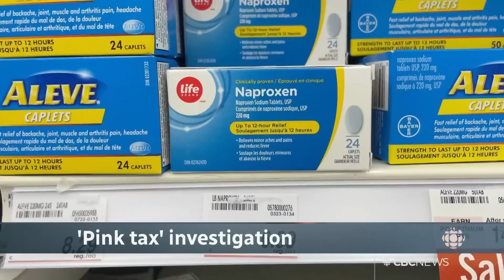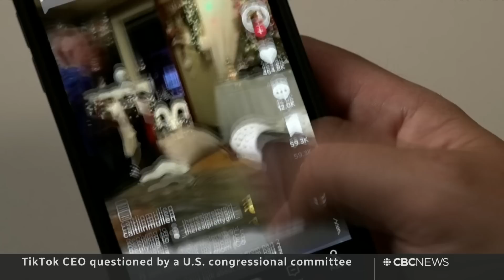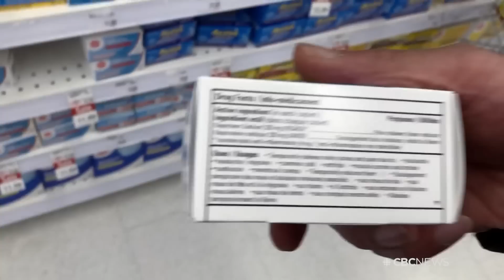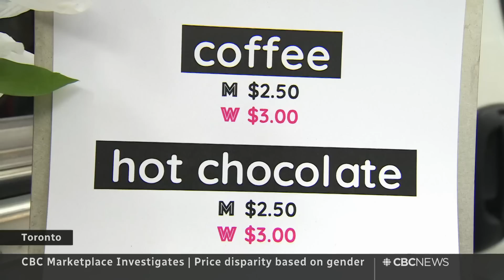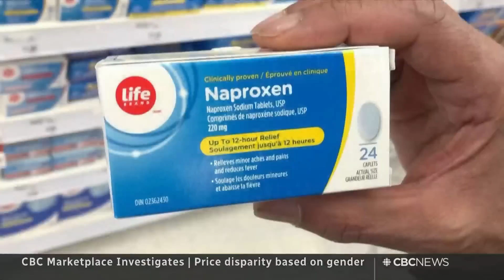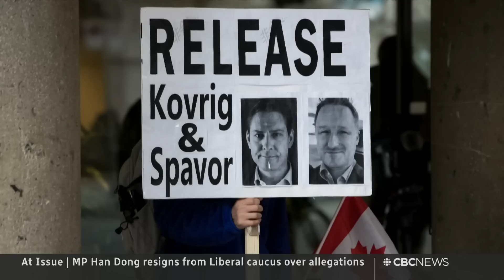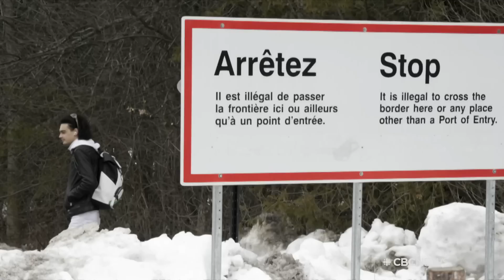CBC News: The National | Biden in Canada, Han Dong resigns, ‘Pink tax’ exposed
March 23, 2023 | Joe Biden arrives in Ottawa as Canada and U.S. reach a deal to shut down Roxham Road. A fiery question period following MP Han Dong’s resignation from the Liberal caucus. Plus, how the so-called ‘pink tax’ on products labelled for women could be costing you more.

00:00 The National for March 23, 2023
01:07 Joe Biden's 1st official visit to Canada as president
01:47 Boder deal reached on irregular migrants: sources
04:41 How significant is Biden's visit to Canada?
06:42 Han Donng's exit renews calls for public enquiry
09:23 TikTok questioned by U.S. congressional committee
11:40 Two more bodies recovered after Old Montreal fire
12:12 Canadians facing long wait times for surgeries
14:36 11 Manitoba First Nations declare emergencies
15:13 Imperial Oil questioned about tailings pond leaks
17:54 Protests continue over France pension reforms
21:08 Zellers relaunches in Canada with 12 stores
21:47 CBC Marketplace takes on the 'pink tax'
24:24 Transgender women banned from elite track
25:23 At Issue | Han Dong resigns from Liberal caucus
34:14 At Issue | President Biden's visit to Canada
43:10 The Moment | Afghan refugee lands $100K scholarship

MP Han Dong quits Liberal caucus